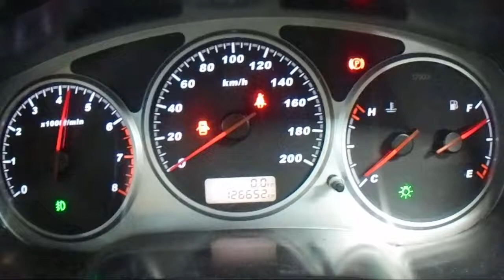WRECKING 2012 GREAT WALL MOTORS V200/V240 2.4 5-SPEED (C23091)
We are currently wrecking this 2012 GREAT WALL MOTORS V200/V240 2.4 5-SPEED (C23091).